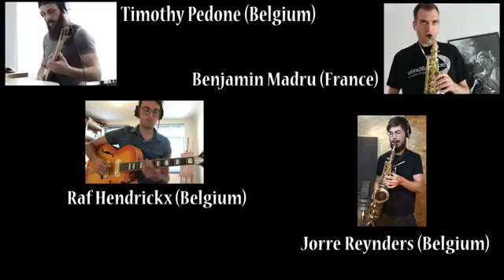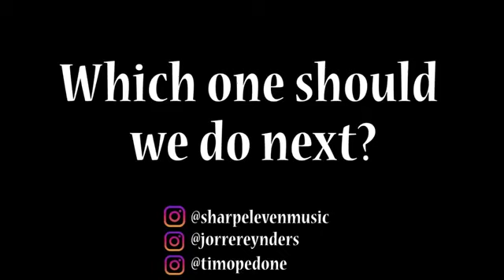"Stitt Happens" - International Solo Challenge by Jorre Reynders (#11))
International collaboration initiated by Jorre Reynders
(Sharp Eleven Music).

Original solo by Sonny Stitt on 'There Is No Greater Love' ...

15 International participants:
Cy Schmidt (USA)
Biou Lambron (France)
Martin Berger (Argentina)
Owen Brady (USA)
Marc Loeffen (Netherlands)
Tim Mayer (UK)
Julien Deforges (France)
Eduardo Gonzales (Peru)
Timothy Pedone (Belgium)
Benjamin Madru (France)
Raf Hendrickx (Belgium)
Jorre Reynders (Belgium)
Dimitry (Jordania)
Brandon Sayler (USA)
Cameron Duncan (USA)

June 2020